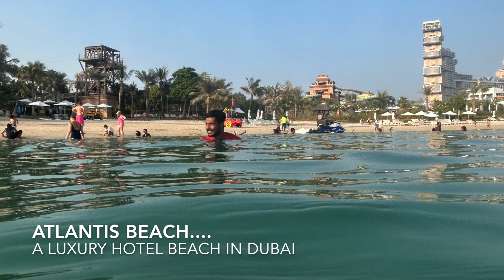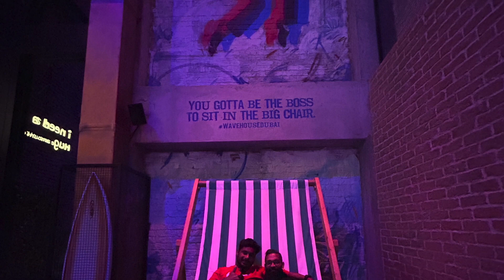Atlantis Hotel Dubai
A fun day with Aneesh & Bibin at Atlantis Hotel